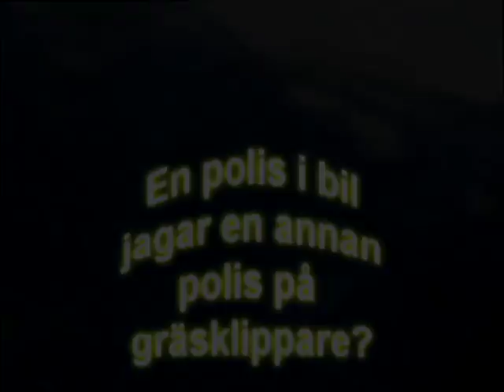Polis på gräsklippare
Västeråspolisen åker gräsklippare & blir jagad av annan snut sommar 2010. De e deta vi betalar skatt för.